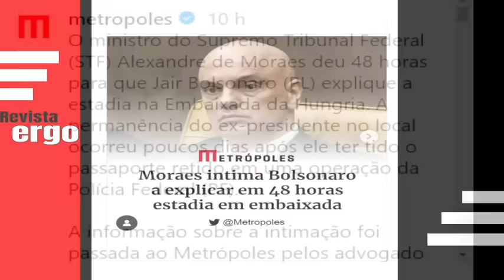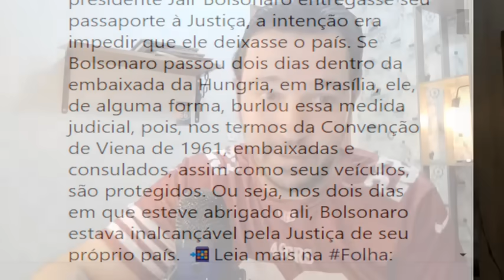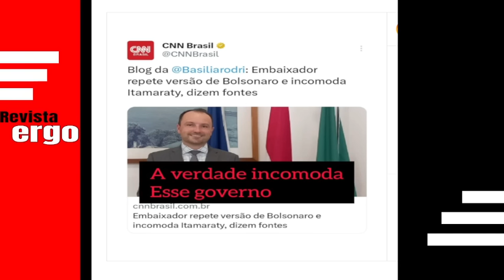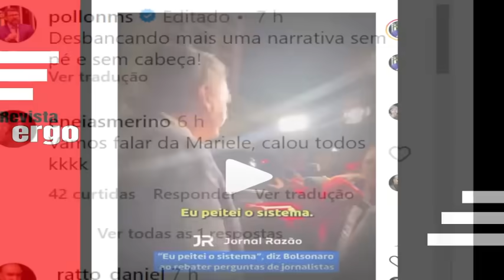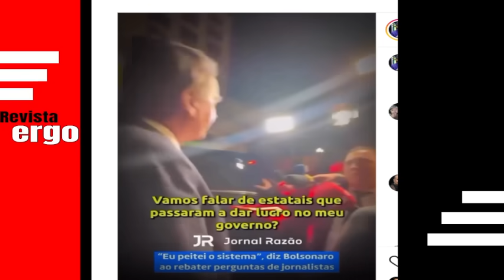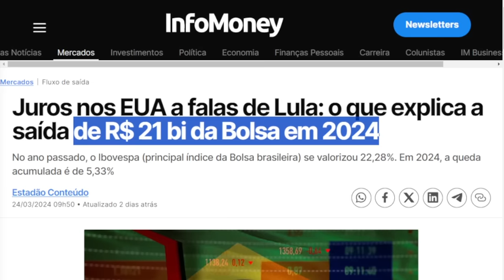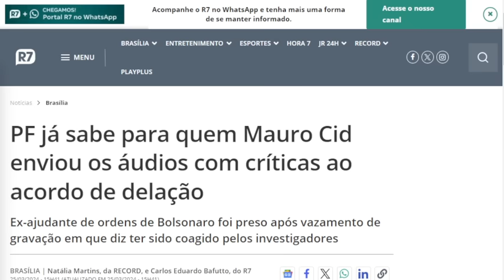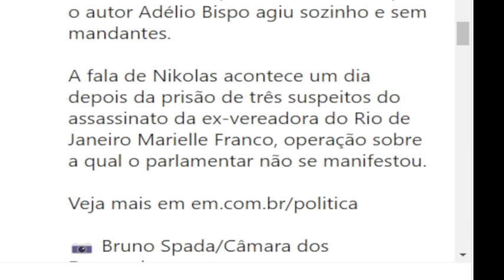#2 PF SABE DESTINO DE AUDIO VAZADO DE MAURO CID! QUEREM HUMILHAR BOLSONARO COM TORNOZELEIRA! LULA VA